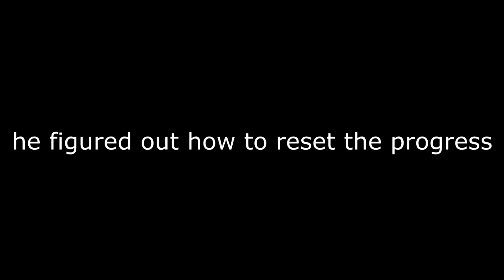Super Hot VR - Funniest Moments - The VR Front line Charge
Compilation of various fails and triumphs - **comedy platinum**